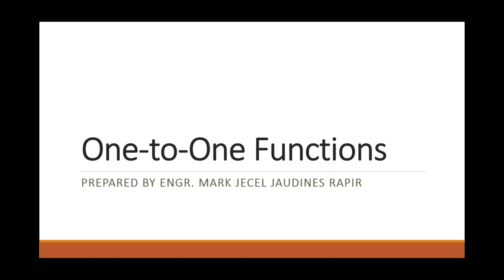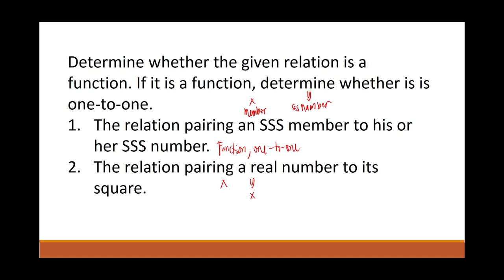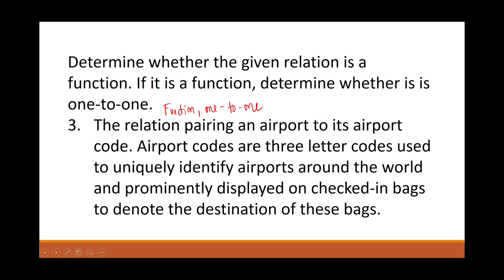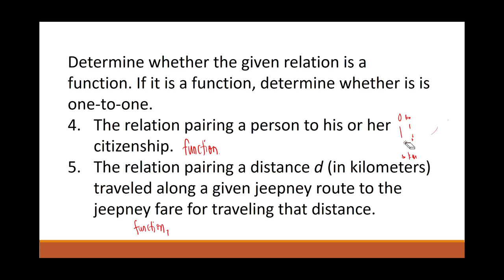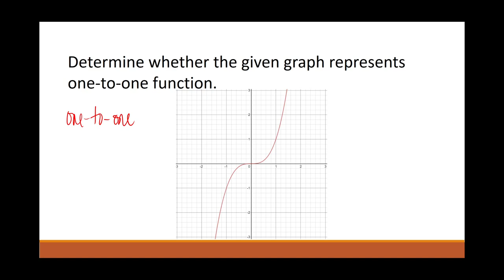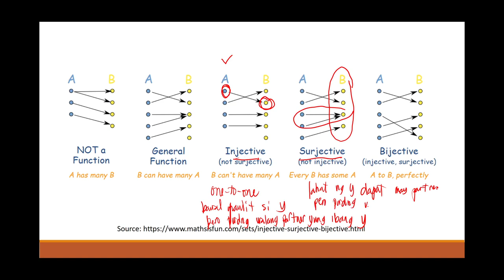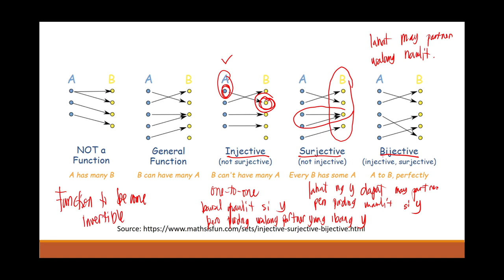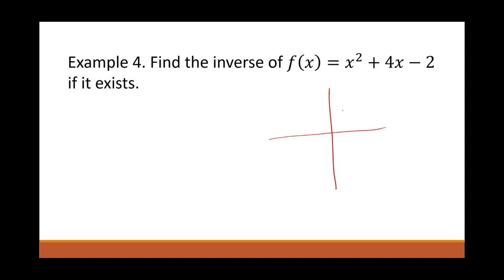Chapter 3 One-to-One Functions and Inverse Functions